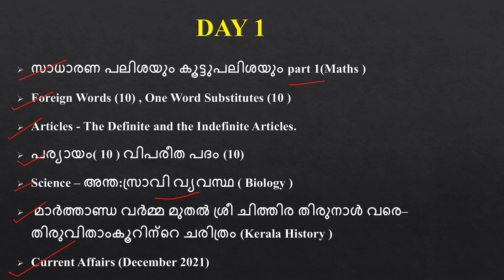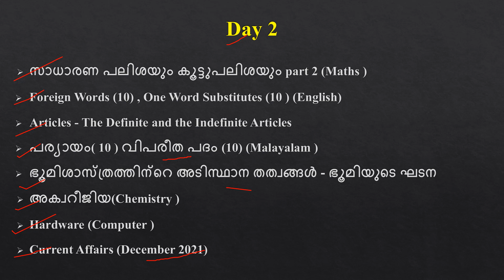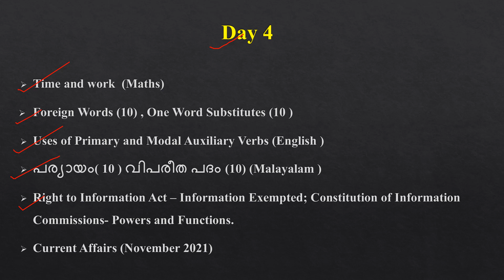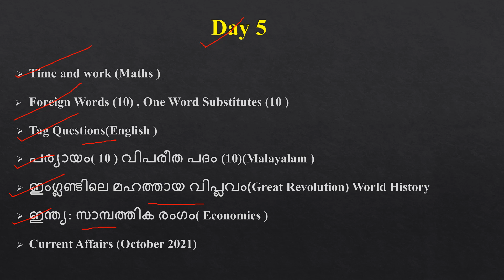🔥🔥പഠിച്ചു തുടങ്ങാം🔥🔥 10th mains Time table 2nd Week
10th mains time table | Kerala PSC